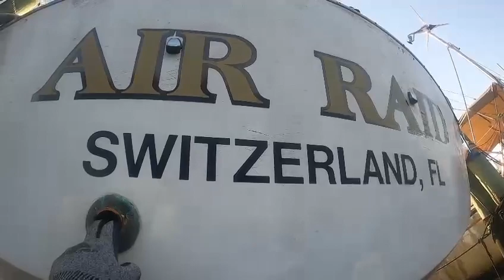5 1 23 Air Raid HC